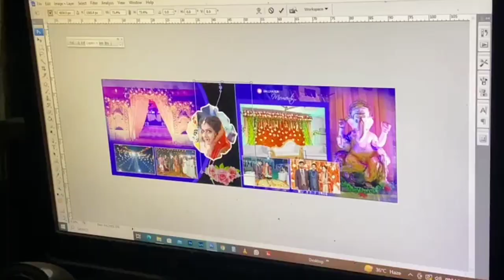Mansoon Ki Pahli Barish || Navin Pradhan || Vlog 19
Mansoon Ki Pahli Barish